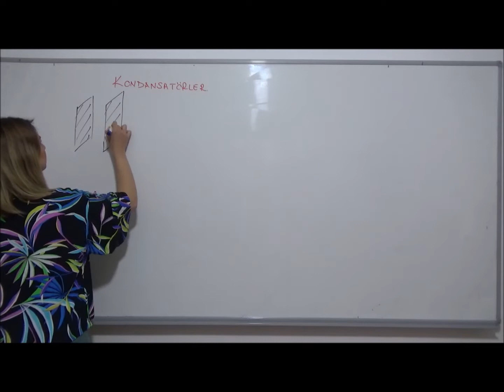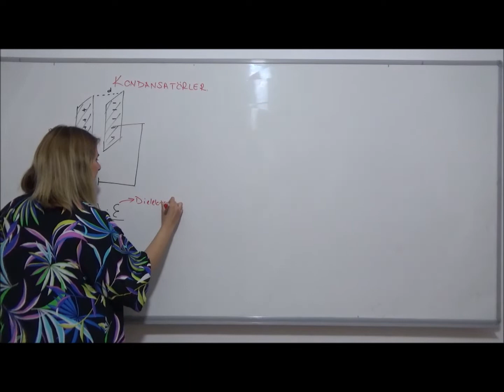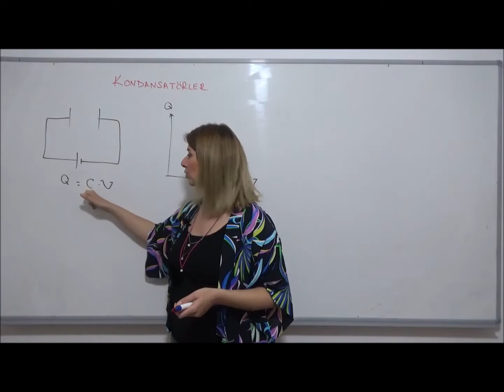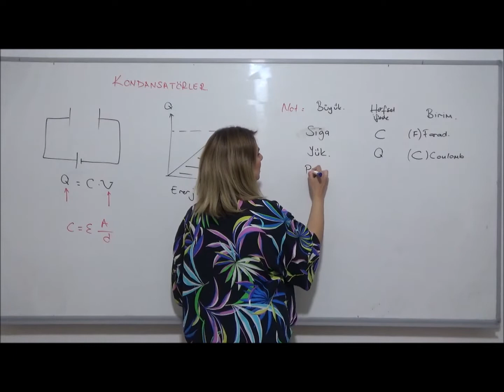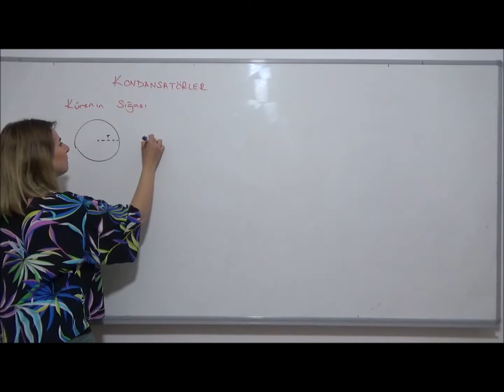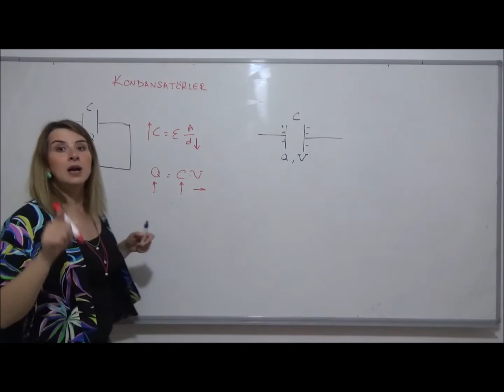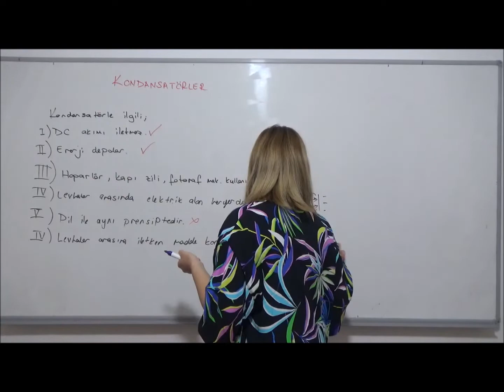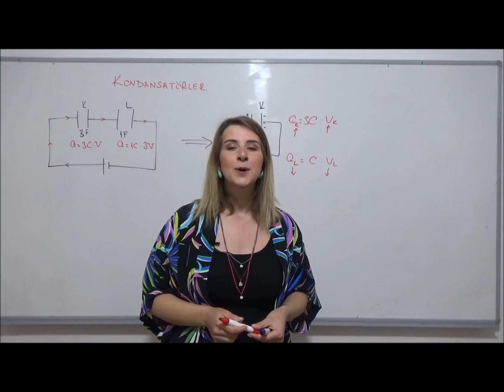FİZİK- KONDANSATÖRLER (PDF) SORU TİPLERİ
derslerim uzun kısa süre de fiziği hemen bitireyim çok mümkün değil gerçekleri konuşalım. kısa sürede soru tiplerini görmeden sorunun başına geçtiğin sonuçlar çok da iç açıcı olmuyor. Haydiiiii üşenme aşağıda verdiğim linkteki bu dersin pdf konu anlatımını indir dersi dinle notlarını al sorularını çöz ve bu işi hallet :) anlattığım konuyla ilgili sorularınızı instagram @fizikçikişi hesabına mesaj olarak atabilirsiniz. yolunuz da bahtınız da zihninizde açık olsun💕